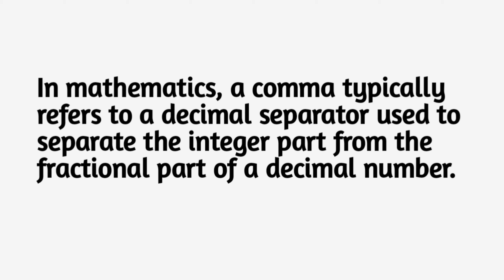Symbol Comma Meaning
Unlock the secrets of the comma! Join us as we delve into the meaning and usage of commas in writing. Discover how commas can enhance clarity, indicate pauses, and separate sentence elements such as clauses and lists. This informative guide will equip you with the knowledge and confidence to wield the comma effectively in your writing, making your words flow with precision and impact."